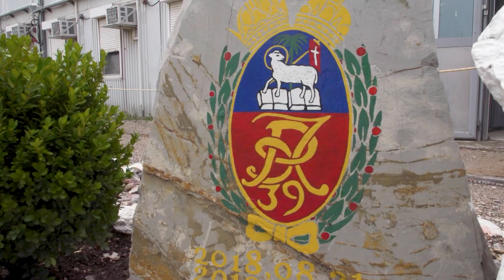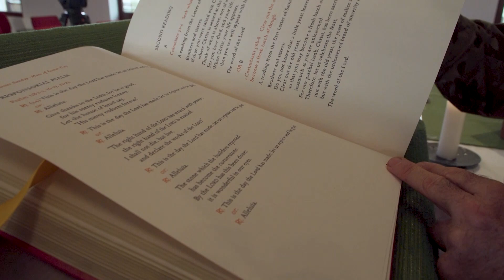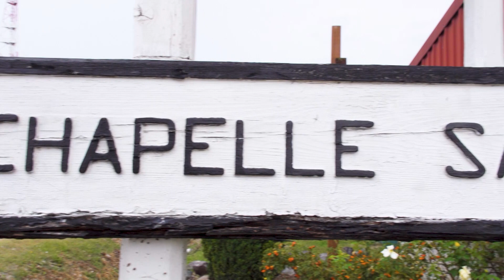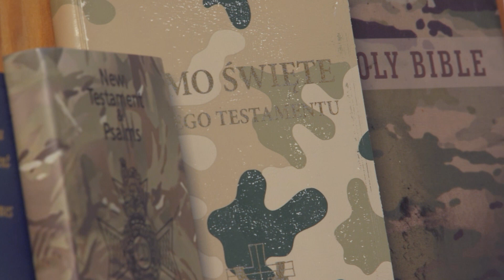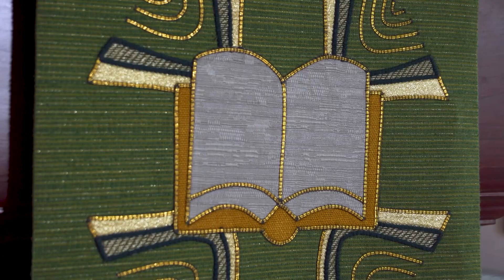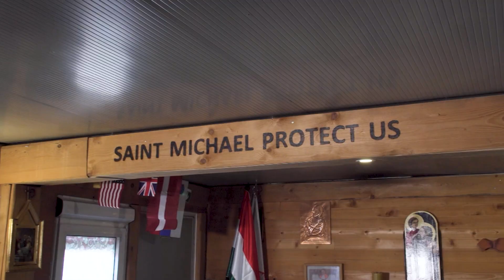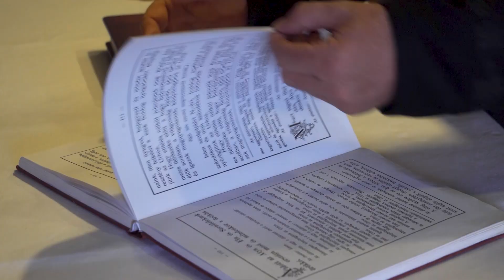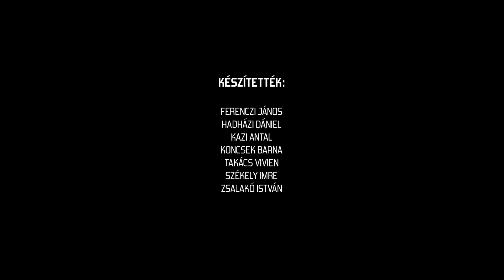„A hit hallásból ered”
Az elmúlt közel harminc évben a Katolikus Tábori Püspökség, a Protestáns Tábori Püspökség, valamint a Tábori Rabbinátus végig jelen volt a Magyar Honvédség életében. Az alakulatok és katonák számára biztosították a hit és kegyességi életet, valamint a vallás- és lelkigyakorlást. A következő kisfilmben bemutatjuk, milyen eseményeken van jelen a HM Katolikus Tábori Püspökség, mik a feladatai, illetve miben rejlik a püspökség missziója.

Készítette: Ferenczi János, Hadházi Dániel, Kazi Antal, Koncsek Barna főhadnagy, Székely Imre, Szűcs László, Takács Vivien